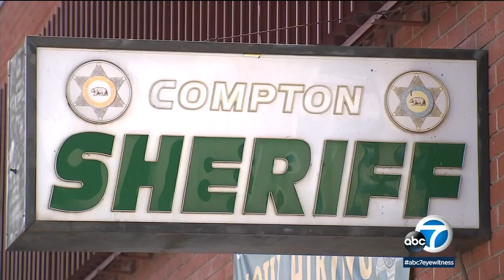Cache of weapons goes missing from Compton vault | ABC7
Compton City officials reported a cache of 30 weapons missing and federal agents from the ATF are investigating.